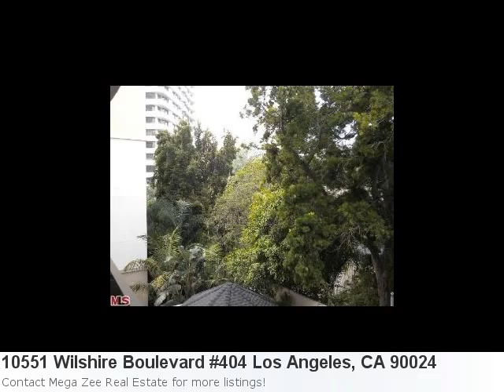View This Awesome New Home Listing:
Look At This Sensational New Home Listing Located In Los Angeles Property Details For: 10551 Wilshire Boulevard #404 Los Angeles, CA 90024Type: RentalPrice: $4,300 Bedrooms: 2 Here is some additional information about 10551 Wilshire Boulevard #404 Los Angeles CA: See full detail for Listing: 12591131 Here is what Trulia.com has to say about the area: Los Angeles Market Stats: There are 393 four bedroom properties available with an average listing price of $1,598,283. Overall the average listing price in Los Angeles is $1,237,562.